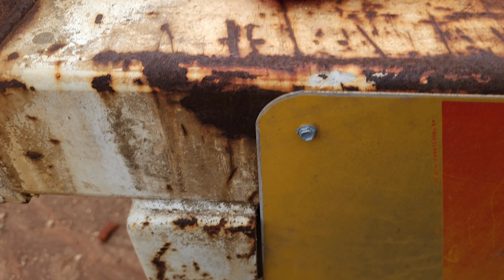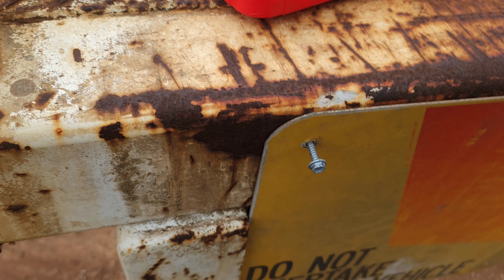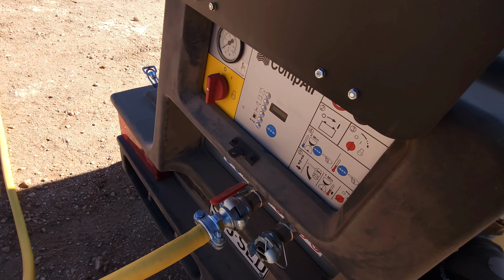Astronaut or Sandblasting the Fruehauf Trailer? | March '23